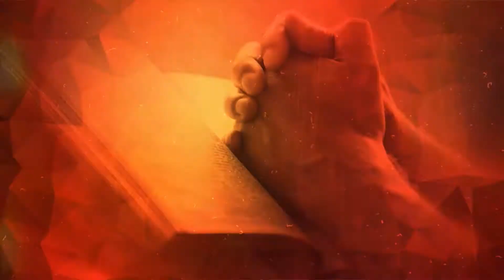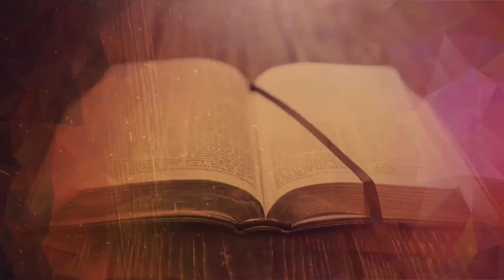O Principio da Fé e da Renúncia - Pr. Eurípedes mendes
Eurípedes Mendes de Souza Filho é casado com Hosana Mendes dos Santos, pai de três filhos, João Pedro, Sarah e Júlia Mendes. É pastor da Igreja Sal da Terra, é conferencista, escritor e missionário. Autor de vários livros como “Onde Foi que Eu Errei?”, “Lidando com as Carências”, “Os Caminhos da Restauração” e “Geração de Homens Fracos”. Junto com sua esposa, ministra seminários com abordagem em Família, Maturidade, Sexualidades e Cura Emocional.